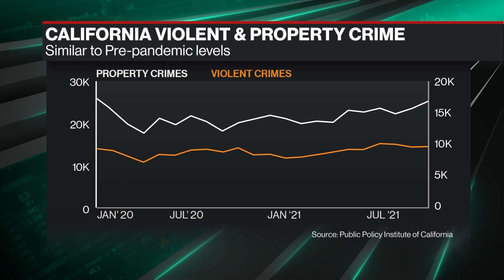California Commits $225M to Fight Retail Crime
San Mateo District Attorney Stephen Wagstaffe speaks with Emily Chang about the rise of organized retail theft, the role of social media in planning "smash-and-grab" operations and what the state of California is doing to prevent more crime.